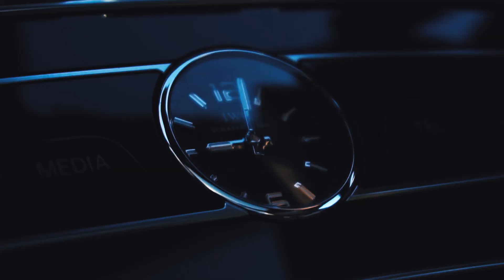Mercedes Benz | The Precious Metal Roadshow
Hi guys! I know I haven't uploaded a video in a longggg time so i thought I would upload this short highlight video of us driving Mercs around for a day ;) Hope you like it, let me know in the comments below if you want me to upload more short videos like this one!